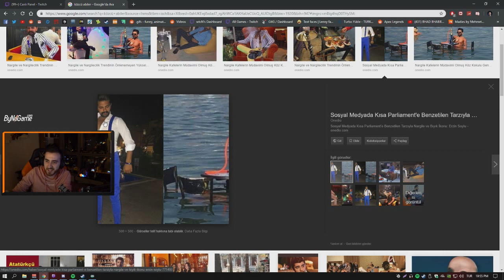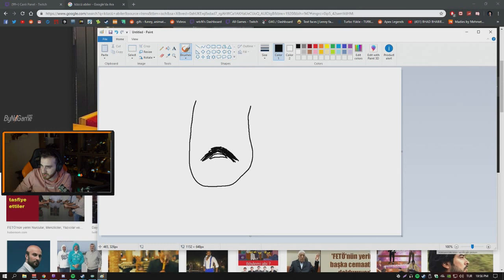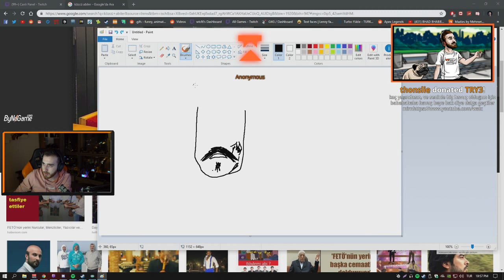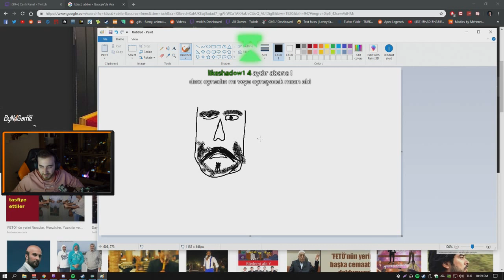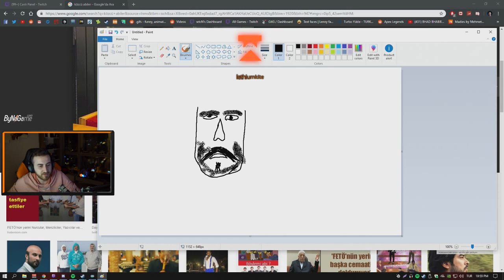wtcN, Uthenera Sakalsız Halini Gösteriyor - KORKUTAN BAĞIŞ